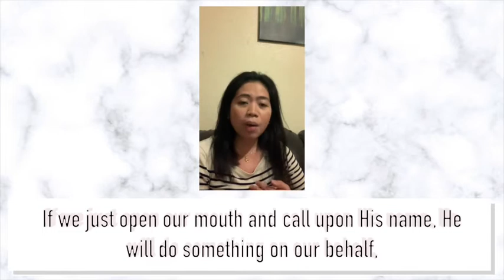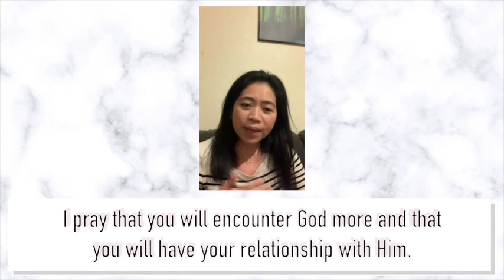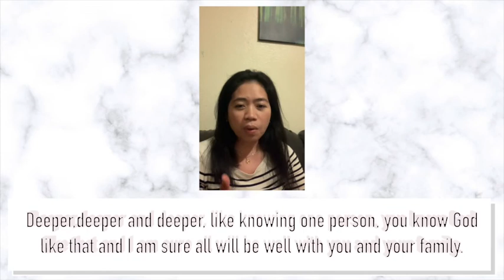Encouragement | Psalm 120:1 | Look To God In Times Of Distress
“I call on the Lord in my distress, and he answers me.”
‭‭Psalms‬ ‭120:1‬ ‭

Welcome everyone. It’s 2021 and we are excited for the new plans of God. This year we pray for encouragement in each and everyone of your lives.

Today we have our Sis.Irma reminding us where to go in our distress and that God never leaves us, we just have to call on Him.

[ Editing Error : I speak encouragement to those who are DISCOURAGED* ]